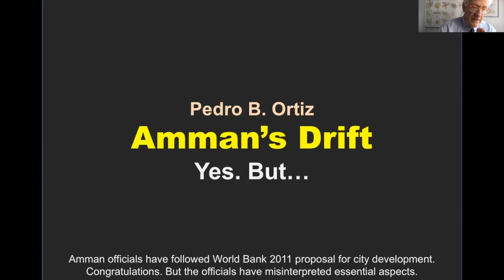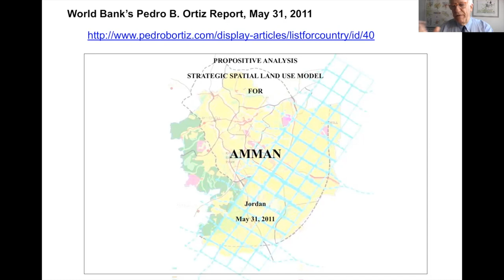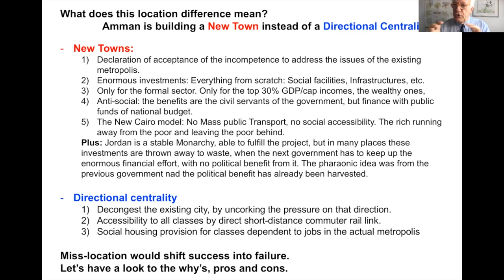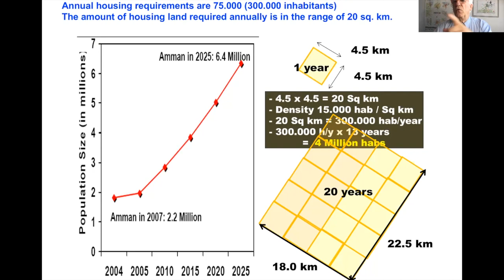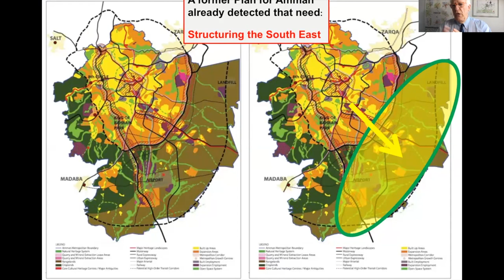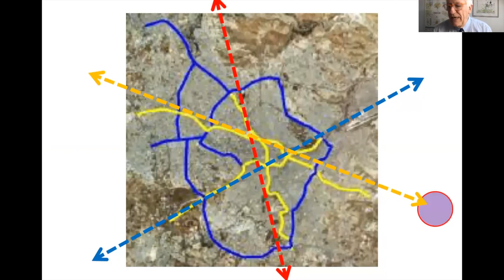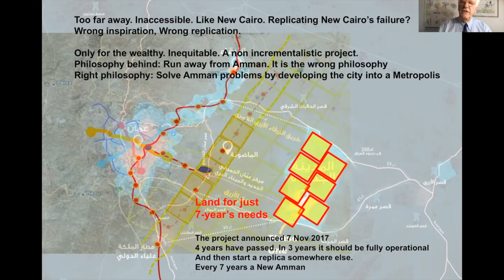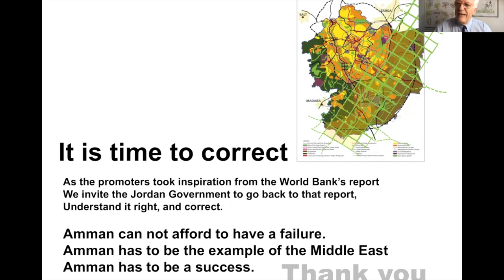Amman's Drift: Yes, But...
Amman, YES, is doing the right thing, BUT... it is doing it the wrong way.
Instead of developing the Metropolitan Structure right, as I wrote for them in 2011 at a World Bank report, they are producing a New Town in the model of New Cairo, only for the wealthy and no accessibility for the poor.
I am sure this is not the purpose of the King. He has been ill-advised and he has been misled into this mistake. Enormous costs, enormous finance, sacrifices for the Jordanian people, with benefits for the people working in the formal sector, most of them civil servants.